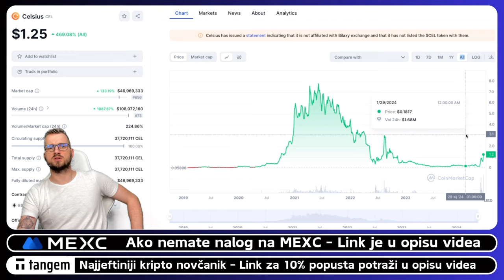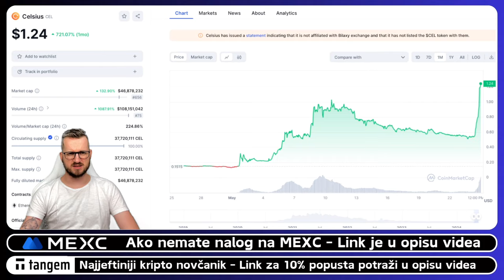ZVUČI LUDO? SPREMITE SE I ZA LUĐE!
✅ KAVA
☕️ POČASTI EKIPU

⬇️ SHORTS
⚡️POGLEDAJ NAJNOVIJI KRIPTO SHORTS VIDEO

⬇️ PORTAL
🚨 Novosti iz kripto svijeta svaki dan

⬇️ NEWSLETTER
✅ PRIJAVI SE NA NEWSLETTER KRIPTO TEME

⬇️ LINKOVI
✅ SLUŽBENI LINKOVI

⬇️ PROMO ⬇️

✅ REKLAMA U UVODU VIDEA:
⚡️Lucky Block

00:00 - Kriptovalute intro
00:29 - Ulaganje u kripto

*1. Pravni subjekt:*

*2. Odricanje od odgovornosti:*

*3. Odricanje od odgovornosti za medije i angažman:*

*4. Geografska ograničenja:*

*5. Nema garancija:*

*6. Promjene i ažuriranja:*

*7. Odricanje od odgovornosti:*